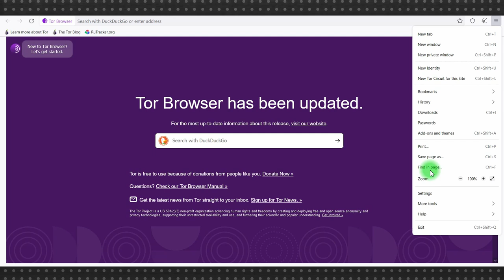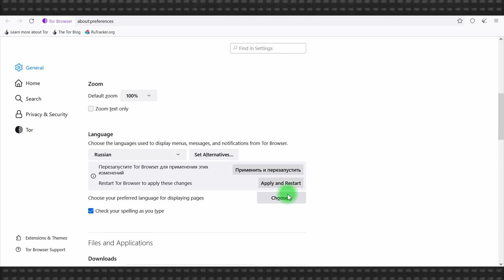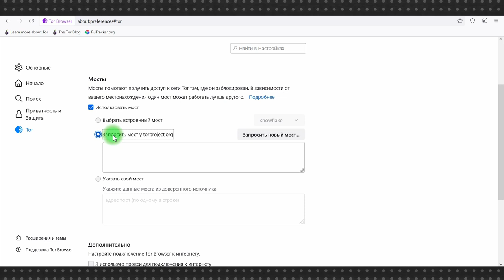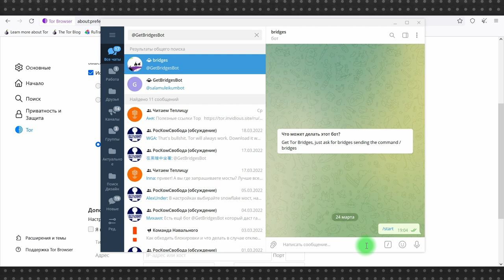Как прописать мосты в браузере Tor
Использование Tor браузера – отличный способ обходить блокировки и сохранять анонимность в сети. Однако в последнее время Tor в России пытаются заблокировать и если у вас Tor не работает, можно попробовать прописать мосты самостоятельно.

Мосты - это промежуточные ноды, которые служат для подключения к сети Tor, но их отличает то, что они закрыты, исключены из всех публичных списков. То есть вы подключаетесь к Tor всегда с помощью одной ноды, которая с большой долей вероятности не заблокирована в России, а дальше трафик идет по привычной для сети Tor схеме.

Бот в Telegram: @GetBridgesBot

VPN против Tor: что такое VPN и что такое Tor, как работает технология и что выбрать

0:32 Как поменять язык интерфейса Tor
1:28 Где в настройках Tor искать мосты
1:36 Использовать встроенный мост
2:02 Как запросит мосты у torproject.org
2:32 Как прописать собственные мосты в Tor
2:49 Как запросит мосты у Tor с помощью бота в Telegram
3:17 Как прописать мосты в мобильной версии Tor browser